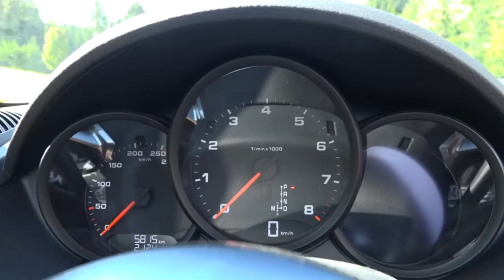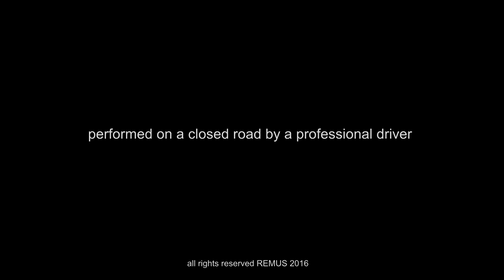Porsche 718 Boxster with REMUS axle back system from Motech Performance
Porsche 718 Boxster with REMUS axle-back system

In this video you see the REMUS axle-back sport exhaust system.
+ 1,8 HP
+ 6,8 Nm
- 1,6 kg

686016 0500LR - Stainless steel sport exhausts left and right (without tail pipes), only for models WITHOUT Porsche sport exhaust system (PSE), incl. EC homologation
Original tube Ø 55 mm, REMUS tube Ø 60 mm

0026 70SG - Stainless steel tail pipe set 2 tail pipes Ø 102 mm angled, straight cut, chromed, with adjustable spherical clamp connection

0026 70S - Stainless steel tail pipe set 2 tail pipes Ø 102 mm angled, chromed, rolled edge, with adjustable spherical clamp connection

0026 70CS - Carbon tail pipe set 2 tail pipes Ø 102 mm angled, Titanium internals, with adjustable spherical clamp connection

Axle-back-system: 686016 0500LR + tail pipe set! No vehicle modifications required!

For more info get in touch ..